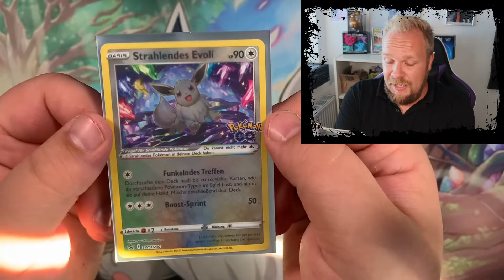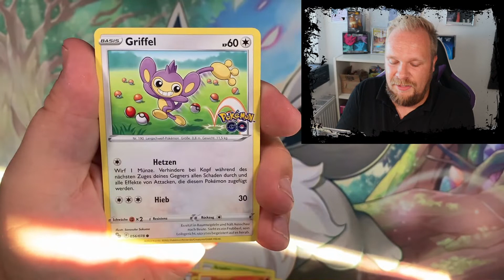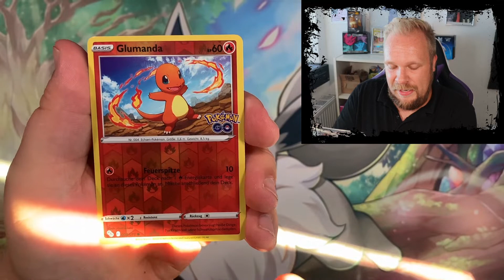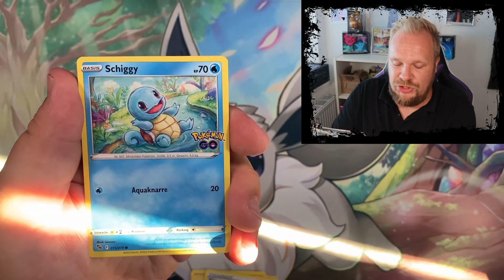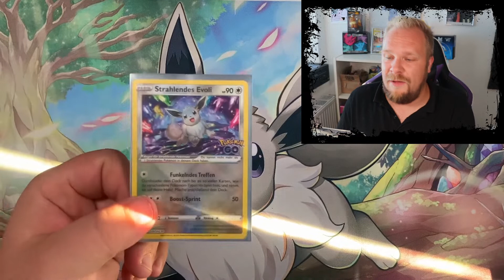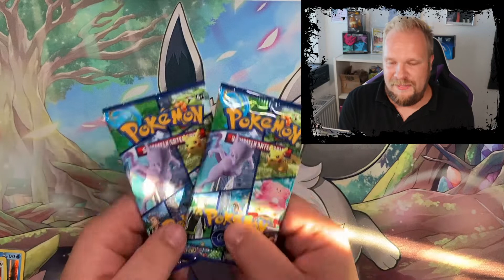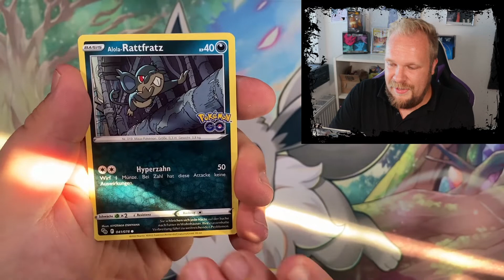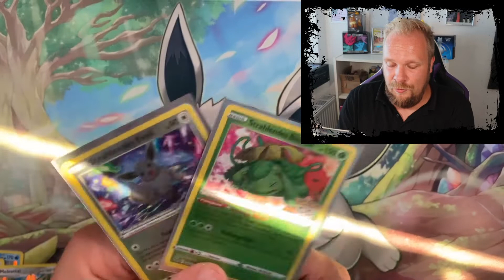SHINY PACKLUCK im Pokemon Booster Opening mit der Strahlendes Evoli Kollektion!!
2. MEIN EBAY SHOP